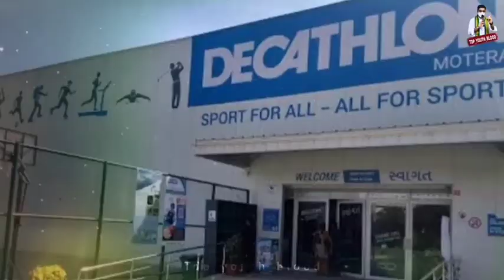Telangana CBN POWER 💞💞🚲🚲